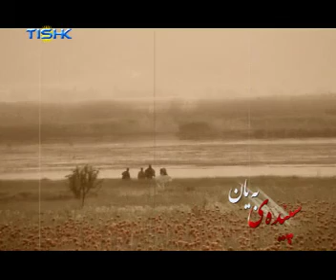Spidey beyan 05102010-1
Bername: Spidey beyan (jiyani sheidani pdki)
Bernamei chwarem, rekewti blawbonewe 05102010
jmare: 7
Kanal: Tishktv